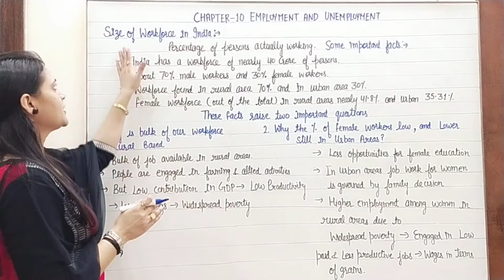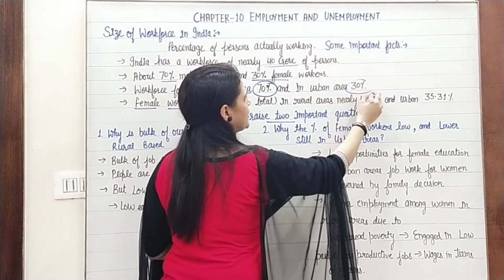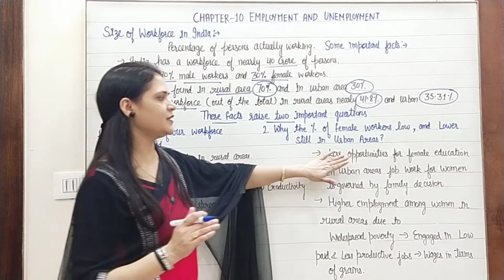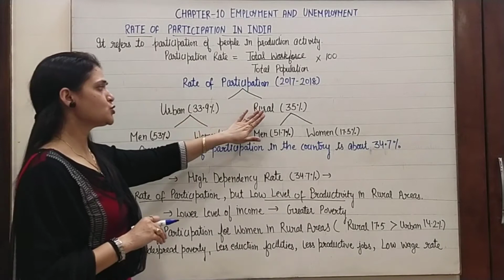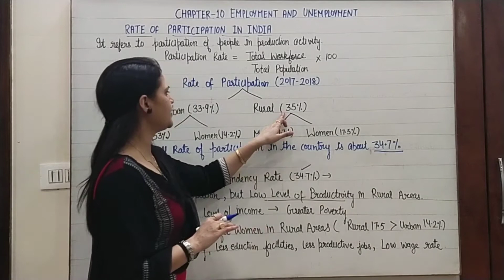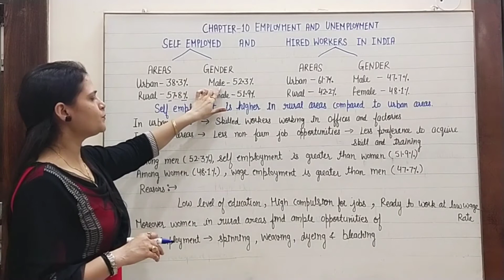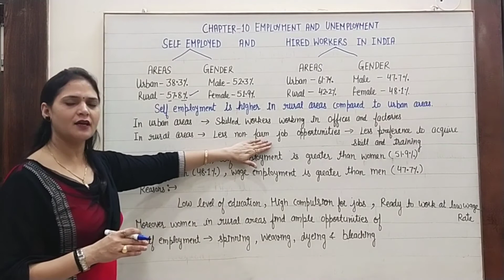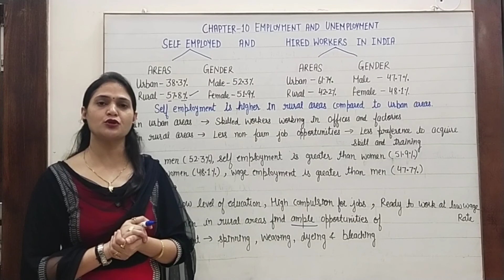CHAPTER-10 (EMPOLYMENT AND UNEMPLOYMENT) PART-2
Topics covered:
*Size of Workforce in India
* Rate of Participation in India
* Self-employed and Hired Workers in India